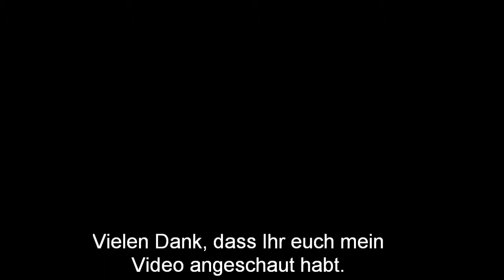Deutsche Junioren Meisterschaften Regensburg - 100m women heat 2 - Lauf 2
1. Moll Carolyn  11.82 Q ,
2. Thimm Ina 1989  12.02 q ,
3. Eberle Rebekka  12.04 q ,
4. Buckel Carlotta 12.23 q ,
5. Brandt Julia 12.28 q ,
6. Stöber Katharina 12.50 .